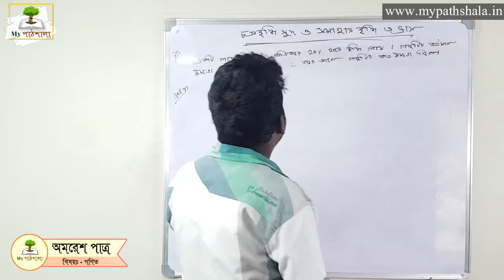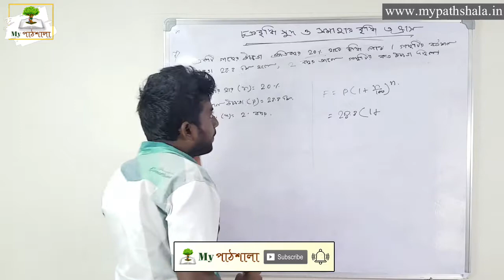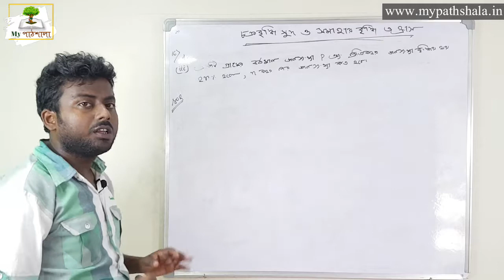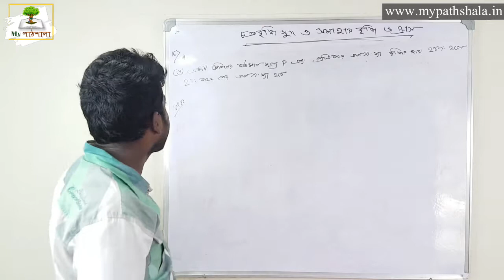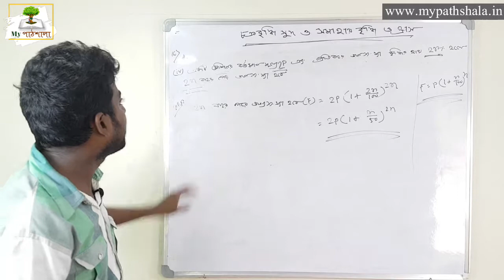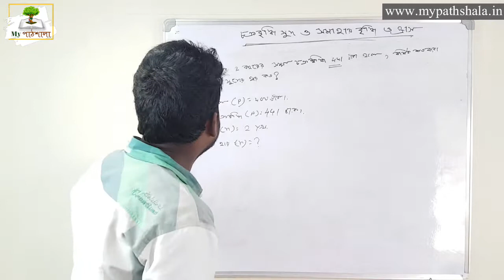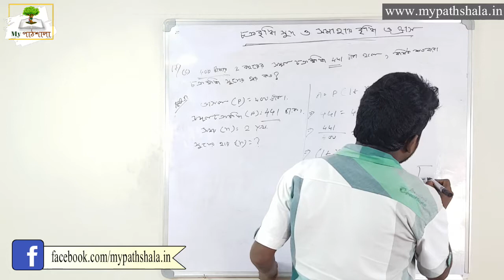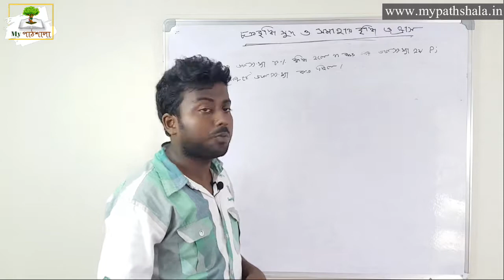৩৫ চক্রবৃদ্ধি, সমহার বৃদ্ধি ও হ্রাস || পর্ব - ৪ || দশম শ্রেণী || গণিত || My পাঠশালা